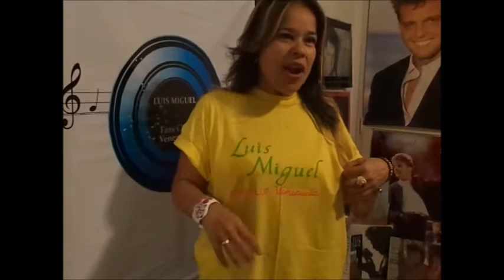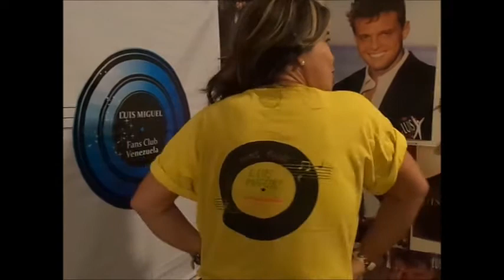MomentosPlateados Luis Miguel Fans Club Vzla (Presi 2)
MomentosPlateados un HT que nos sirve de marco en nuestro Aniversario25LMFCLUBVZLA para recordar grandes y hermosos momentos vividos, que forman parte de esta historia llamada LUIS MIGUEL FANS CLUB VENEZUELA INTERANATIONAL OFFICIAL ,que mejor que de la mano de las artíficies fundadoras, para adentrarnos a sus vivencias año tras año... Peggy Conlin y Lily Liendo como jamás las habiamos visto cuentan emotivas vivencias!!